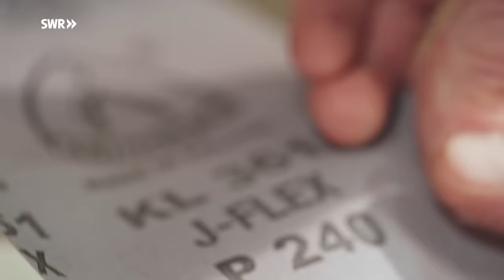Wie man einen Brottopf aus Zirbenholz macht | SWR Handwerkskunst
Für Tilmann Bohne ist das Zirbenholz das schönste, um damit zu arbeiten. Das weiche Nadelholz ist ein idealer Werkstoff für den Möbelbau. Auf der Drechselbank will der Stuttgarter einen Brottopf samt Deckel daraus drehen. Brote halten darin länger frisch, weil Luft und Feuchtigkeit harmonisch miteinander zirkulieren.

Der Brotkasten oder die Brotdose, wie der Topf für Backwaren auch genannt wird, soll eine schlichte Form bekommen, die sich nach oben hin verjüngt. Bevor der 48-Jährige ans Gestalten und Drehen geht, sägt und verleimt er zunächst den Rohling. Sorgfältig wählt er die Dielen dafür aus. Achtet dabei auf die Verästelung und die Jahresringe im Holz.

Der gelernte Steinmetz und studierte Architekt beginnt mit den Kreissegmenten für den Topf. Davon braucht er drei Stück. Diese drei aufeinander geleimt, ergeben den Hohlkörper mit einer Höhe von rund 23 Zentimetern. Für den Deckel nimmt er die Diele mit dem Kernholz. Nach den Vorarbeiten wechselt er dann auf die Drechselbank und auf Werkzeuge, wie die sogenannte Schruppröhre oder Formröhre. Den Abschluss seiner Arbeiten am Brottopf aus der Zirbe bilden dann Wasser, Schwamm und Schleifpapier.

IM VIDEO
Tilmann Bohne, Drechsler

CREDITS
Autorin: Lidija Covic
Kamera: Dirk Schwarz
Ton: Dorian Ostermann
Schnitt: Monika Agler
Sprecher: Rolf Hüffer
Redaktion: Carmen Lustig
Social Media Redaktion: Land und Leute RP Online
Produktion: teamWERK GmbH Die Filmproduktion